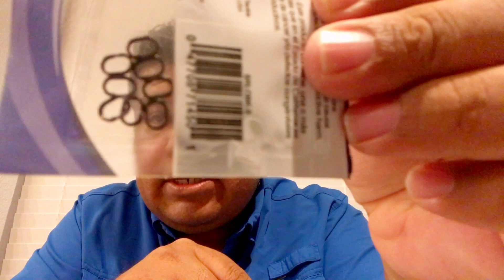Como hacer un señuelo chatterbait. How to make a chatter bait (Spanish)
En este video te enseño como hacer tu propio chatterbait,y lo puedes usar con cualquier jig.